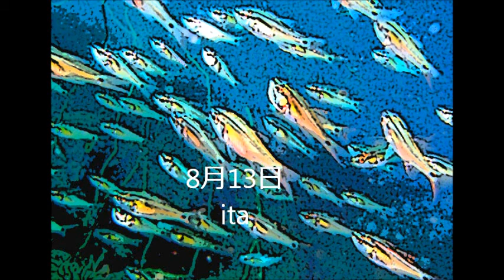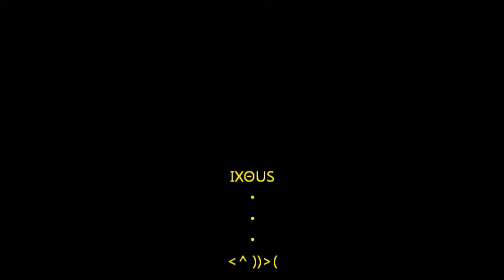08/12 スズメダイ Yoshikawa ：井田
08/12 スズメダイ　Yoshikawa 井田